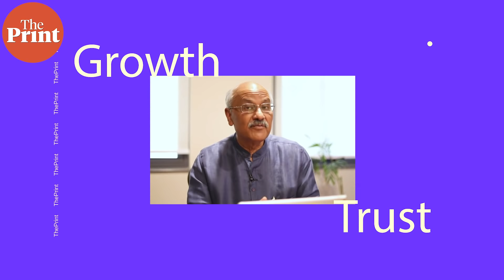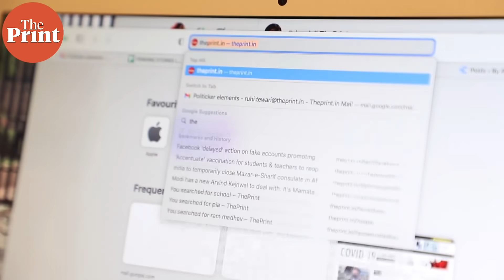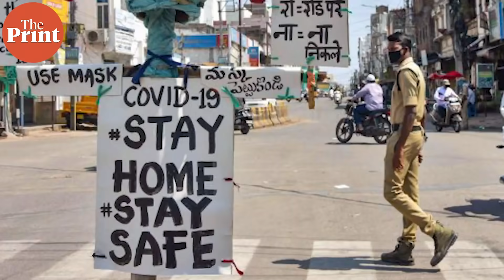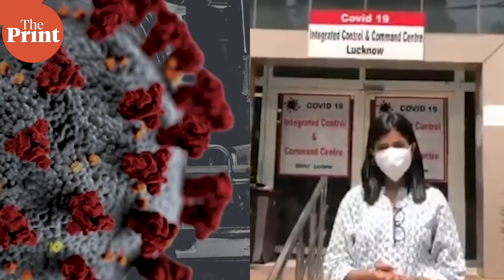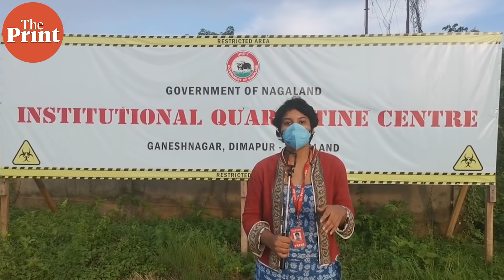Four years of ThePrint in the words of its founding editors & with glimpses of its newsroom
Watch the founder members talk about the exciting journey so far.